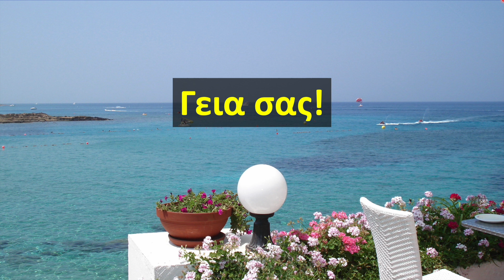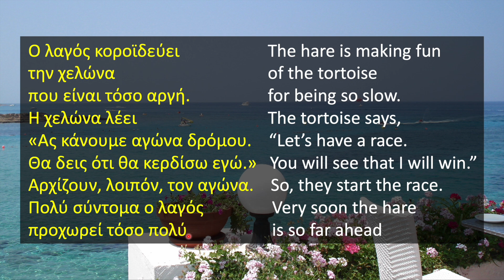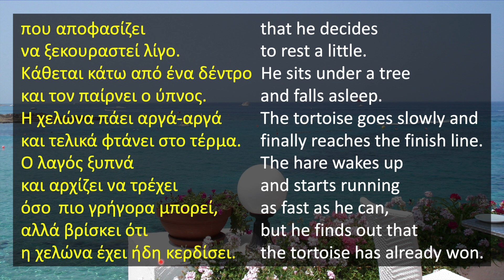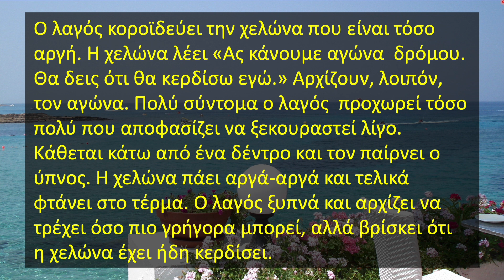Listening Session 5 - Short Stories in Greek - The hare and the tortoise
Today's listening session is Aesop's beautiful fable "The hare and the tortoise." Join me!